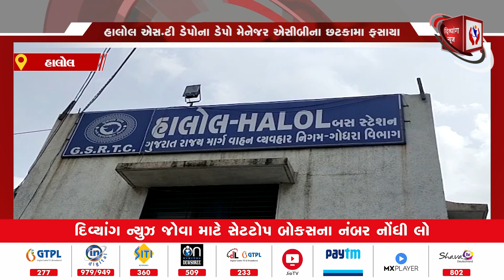PANCHMAHAL | હાલોલ એસટી ડેપોના ડેપો મેનેજર એસીબીના છટકામાં ફસાયા | Divyang News